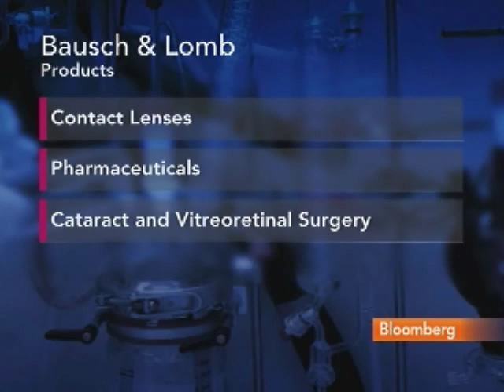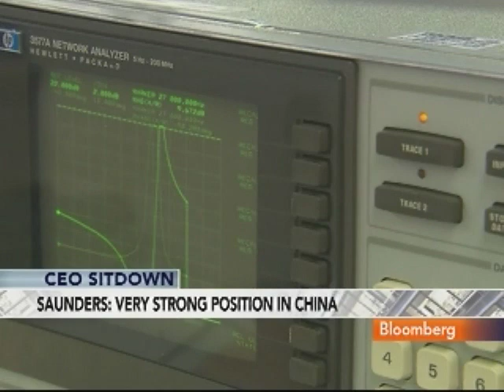Saunders Says Bausch & Lomb's China Position is `Strong'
Jan. 21 (Bloomberg) -- Brent Saunders, chief executive officer at Bausch & Lomb Inc., talks about the outlook for growth and using eyeglass cleaners for Apple Inc.'s iPad tablet computer.
     Saunders speaks with Pimm Fox on Bloomberg Television's "Taking Stock." (Source: Bloomberg)